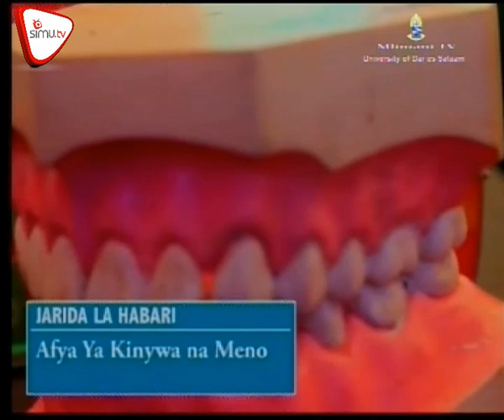Afya Ya Kinywa Na Meno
Kwa mujibu wa takwimu za afya ya meno, zaidi wa watoto waliochini ya miaka 14 wanasumbuliwa na meno, kutokana na matatizo mbalimbali.